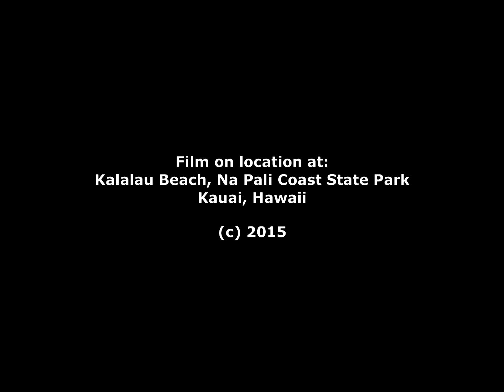Black Noddy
Footage of a Black Noddy, taken at Kalalau Beach along the Na Pali Coast in Kauai, Hawaii.

for more of my wildlife photography.